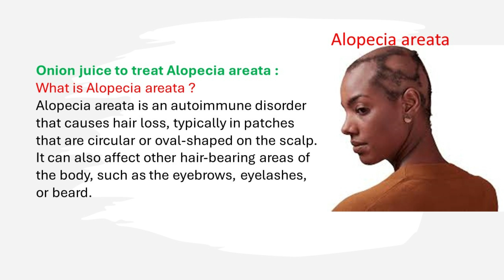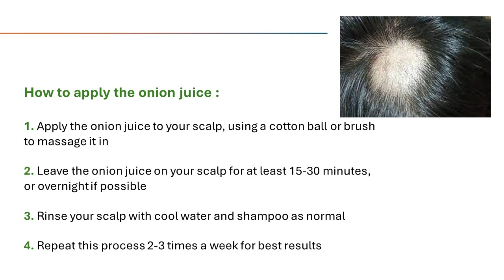Ultimate Guide: Homemade Onion Juice for Alopecia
How to make Onion Juice for Alopecia Areata Treatment
What is Alopecia areata ?
Alopecia areata is an autoimmune disorder that causes hair loss, typically in patches that are circular or oval-shaped on the scalp. It can also affect other hair-bearing areas of the body, such as the eyebrows, eyelashes, or beard. The exact cause of this condition is unknown, but it is believed to be an abnormal immune system response that attacks hair follicles. There is currently no known cure for alopecia areata, but there are several treatments that can help stimulate hair regrowth.

Benefits of Onion juice :
Onion juice offers several benefits, including:

1. Hair growth:
Onion juice is commonly used as a natural remedy to promote hair growth and prevent hair loss. The high sulfur content in onion juice may help improve blood circulation to the hair follicles, promoting hair growth.

2. Antimicrobial properties:
Onion juice has antimicrobial properties that may help fight against bacterial or fungal infections, reducing dandruff and itchy scalp.

3. Anti-inflammatory properties:
Onion juice may help reduce inflammation and soothe the scalp, potentially reducing the symptoms of certain scalp conditions.

4. Improved scalp health:
By improving scalp circulation and fighting microbial infections, onion juice may help improve overall scalp health.

It's important to note that more research is needed to confirm the effectiveness of onion juice for hair growth and scalp health. Additionally, it may not be suitable for everyone since it can cause skin irritation and allergic reactions in some people.